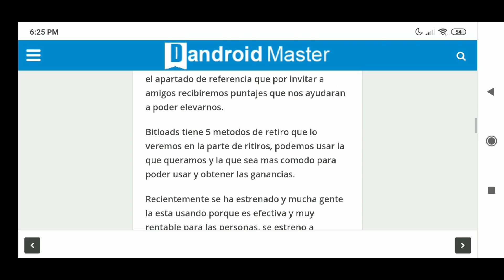UTILIZANDO "DOBLE ESCOPETA" EN CLASIFICATORIA - FREE FIRE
💎💎🔥↓↓Pases Élites Gr4tls (Legal y F4cil)🔥💎
↓↓ (ENTR4 AQUl) ↓↓